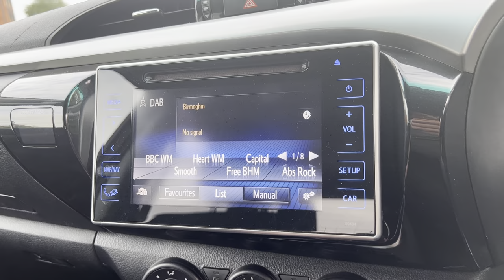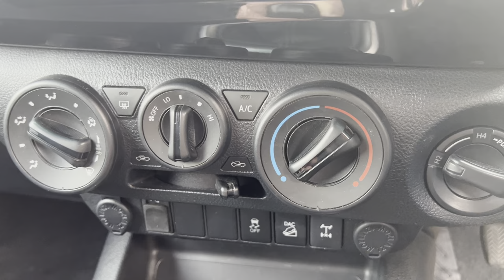2017 Toyota Hilux 2.4 D4-D Icon Double Cab pick up for sale